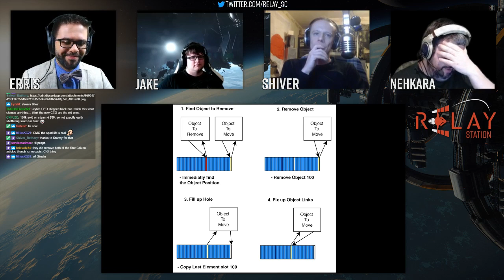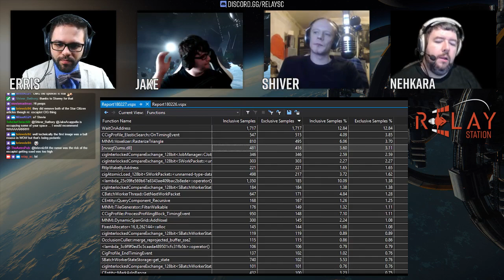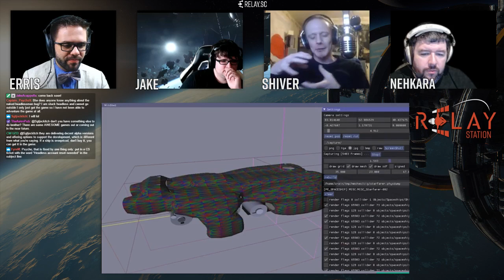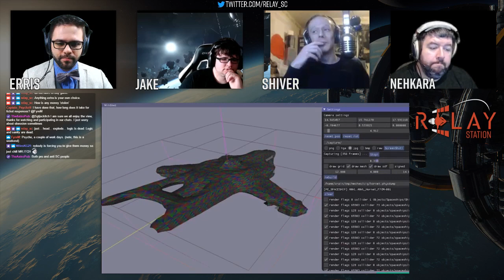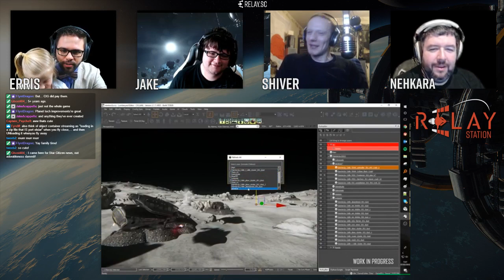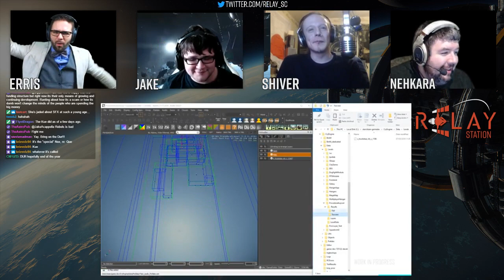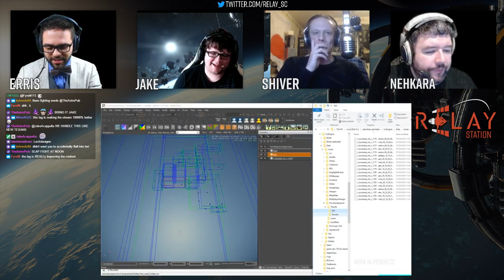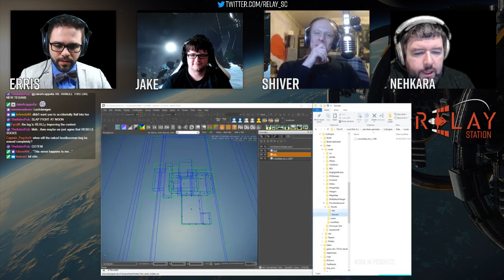Relay Station | Episode 63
This week... Jake! Nehkara! Shiver! David! News! Thoughts! Singing!

We give nothing up!